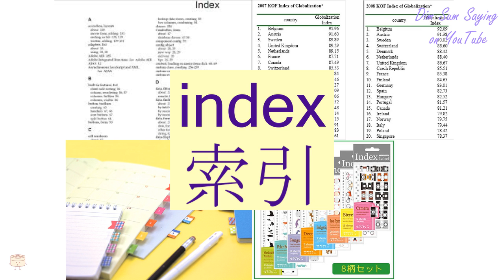"INDEX" in Cantonese (索引) - Flashcard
"INDEX" in Cantonese (索引) - Flashcard. Additional information about the word: caption,index.